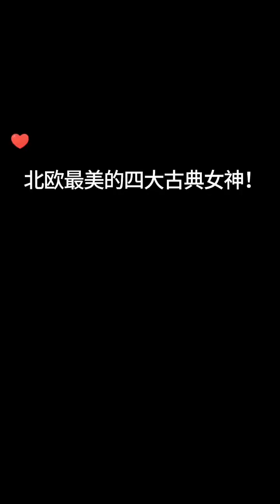Call It A Night - Sclpro Lunarnetwork e41g3